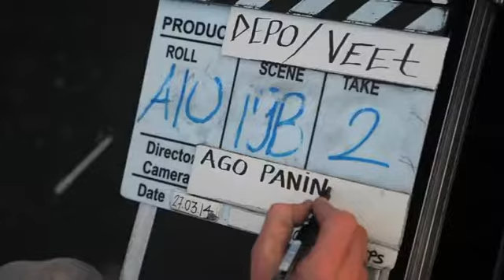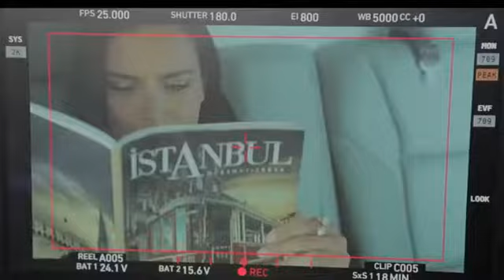adriana lima 110007LX